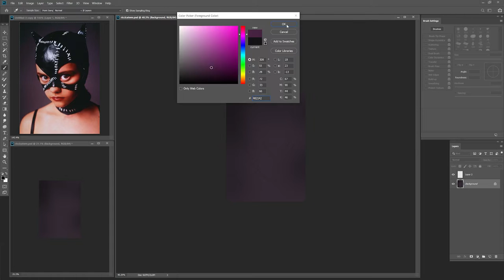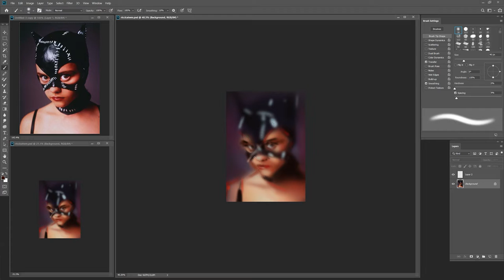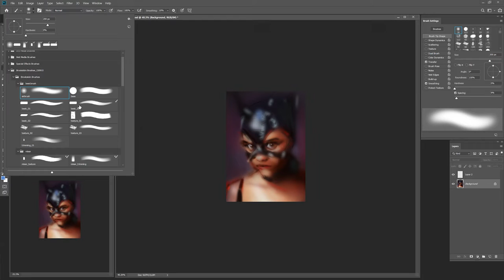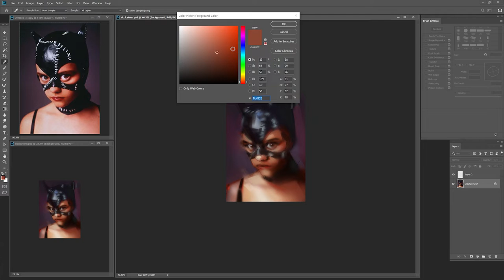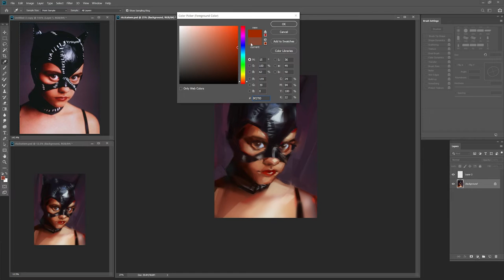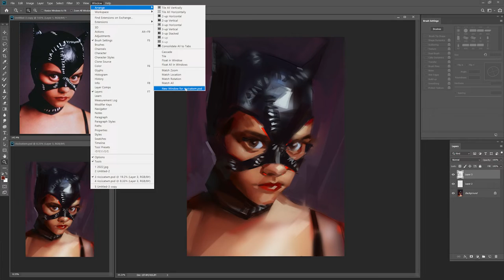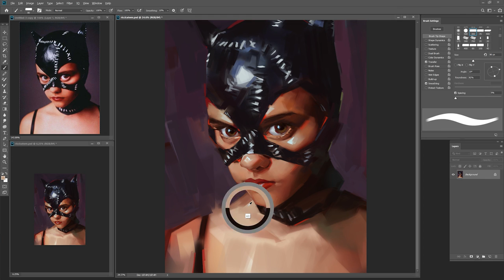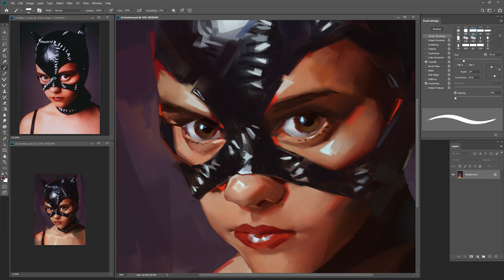Painting Christina Ricci as Catwoman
Hi guys! My first YouTube video, 1 hour 10 minute coloring process edited at 2.5x speed.
No special comments, but seeing my coloring process might be helpful to some,
I plan to upload various videos in the future, please watch it